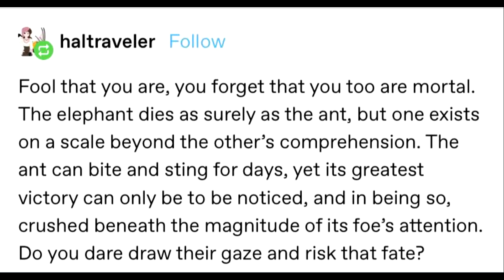Teletubbies are mortal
Honestly the baby in the sun is worse

Music
Teletubbies Opening Theme - Edited for creepiness